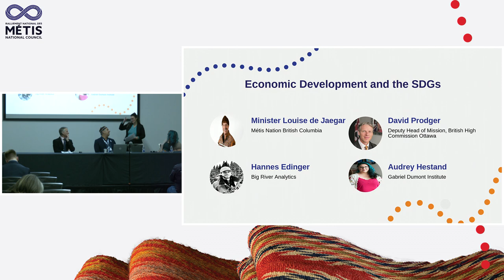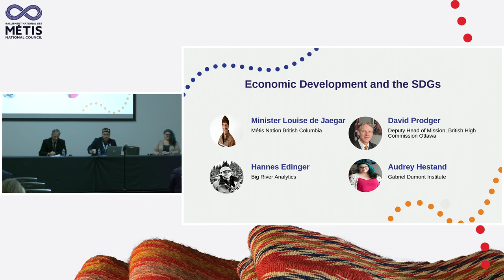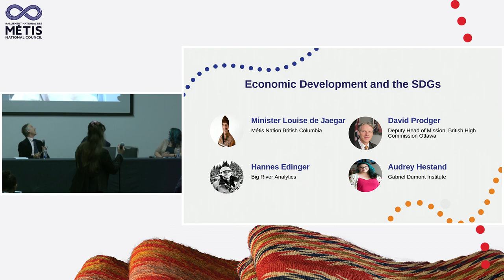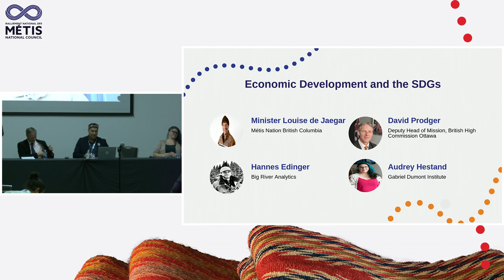Economic Development and the SDGs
Since time immemorial, Indigenous Peoples have engaged in complex economic systems in a sustainable way. This panel highlights the importance of ensuring collaboration with Indigenous Peoples in meeting United Nations Sustainable Development Goals such as Decent Work and Economic Growth; Industry, Innovation, and Infrastructure; and Responsible Consumption and Production.